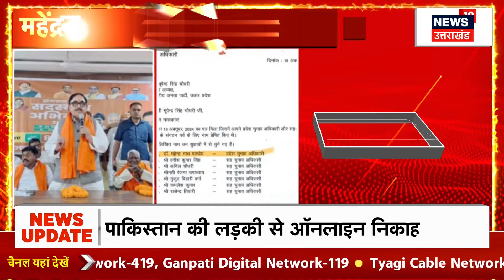UP By-Election 2024: Mahendra Nath Pandey बने UP के चुनाव अधिकारी | CM Yogi | Breaking | Hindi News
भारतीय जनता पार्टी ने उत्तर प्रदेश में आगामी संगठन चुनाव और उपचुनाव के लिए महत्वपूर्ण कदम उठाए हैं। पार्टी ने प्रदेश चुनाव अधिकारियों की घोषणा कर दी है, जिनमें महेंद्र नाथ पांडेय को प्रदेश चुनाव अधिकारी के रूप में नियुक्त किया गया है।